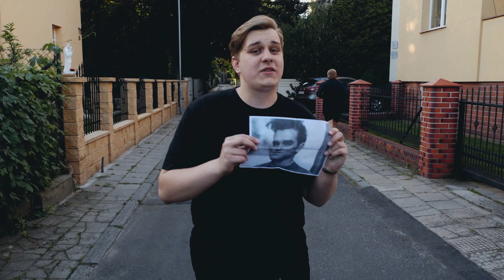Syndrom Paryski - Hymny dla przegranych (Music Video)